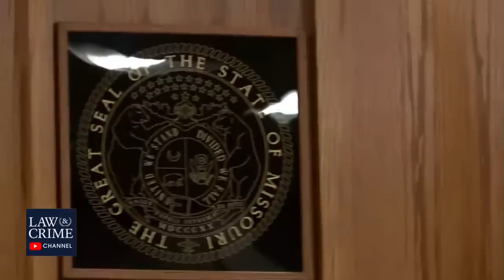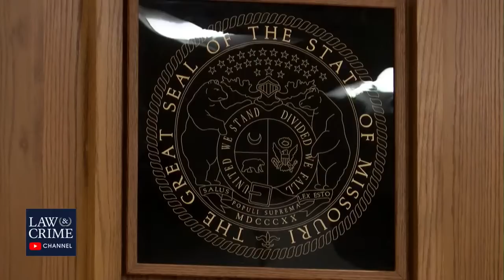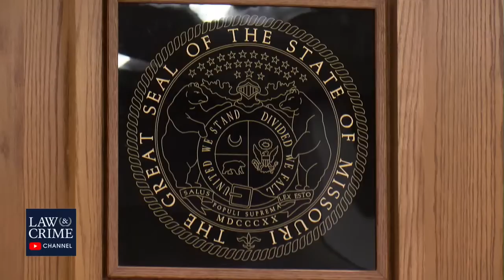WATCH LIVE: MO v. Rebecca Ruud - Teen Daughter Murder Trial Day 3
Live Trial Coverage: MO v. Rebecca Ruud - Teen Daughter Murder Trial - Biological Mother on Trial for Allegedly Murdering 16-Year-Old Girl

THIS IS A BENCH TRIAL, MEANING NO JURY, THE JUDGE MAKES THE DECISION

A Missouri woman is on trial for allegedly murdering her biological daughter. Opening statements in the murder case against Rebecca Ruud, 39, is scheduled to begin Monday, June 27 at about 8:30 a.m. CT / 9:30 a.m.

Daughter Savannah Leckie, 16, grew up in Minnesota with her adoptive parents, but moved in with Ruud at the woman’s 81-acre farm property. Colleagues at the Theodosia Area Volunteer Fire Department remembered her warmly as a junior firefighter, but her life with her biological mother was allegedly hell. Ruud abused her, literally putting salt and alcohol in her wounds, officials said, according to The Springfield News-Leader. Ruud also made Leckie roll in a pigpen and bathe in a muddy pond, officials have said.

Leckie was special needs, diagnosed with ADHD and with high-functioning autism, her adoptive mother Tamile Leckie-Montague told the News-Leader. Later, she developed behavioral issues at a teenager and was diagnosed with depression, Leckie-Montague said.

Ruud allegedly contacted the fire department on July 18, 2017, to put out a fire on her property. She was later arrested at a Greyhound bus station in Springfield, Missouri after she purchased a ticket to Kansas City. She and her husband Robert Peat Jr., who is not Savannah’s biological father, were indicted for first-degree murder, second-degree murder, abuse or neglect of a child resulting in death, abandonment of a corpse, and tampering with physical evidence, but Peat’s defense has offered his testimony against Ruud.